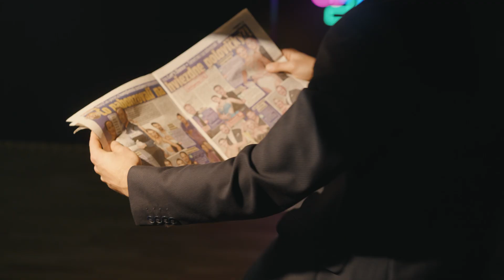Let's Dance - Sponzorský odkaz Nový čas NMH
Herec: Štefan Száraz